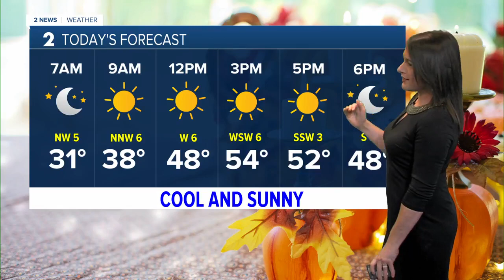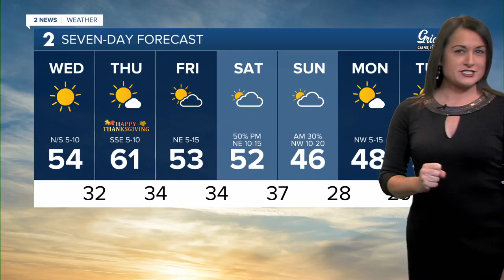Nice weather through Thanksgiving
Meteorologist Anne Brown has your forecast for Nov. 22, 2023.